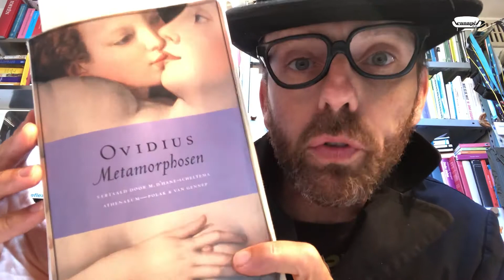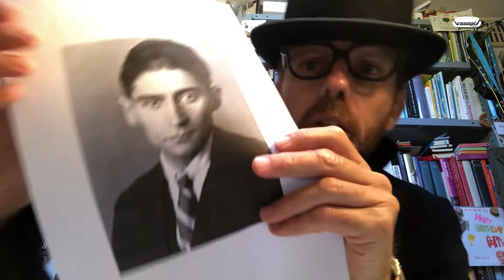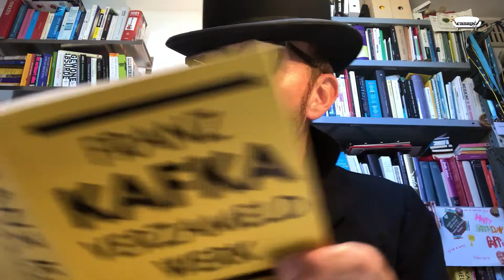Taart van de Week #5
Acteur Günther Lesage struint voor ons langs zijn bibliotheek. Niet te geloven wat daar allemaal insteekt.

#5: Van Kafka naar Ovidius tot bij de oren van George Langelaan.